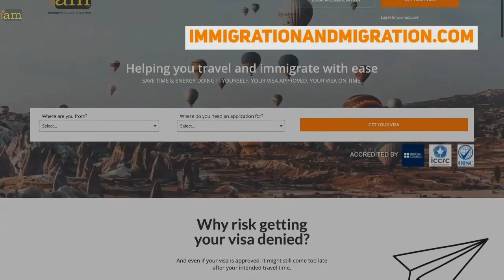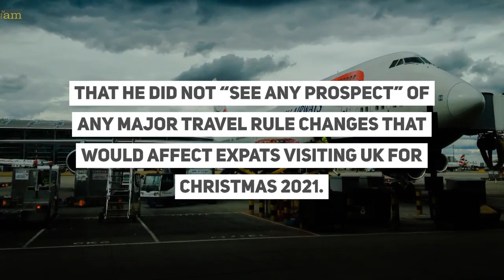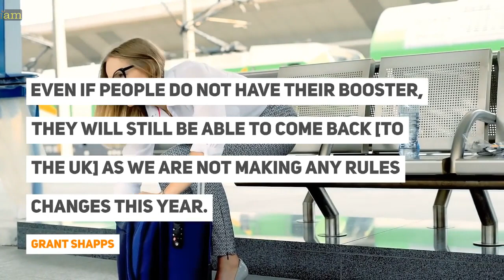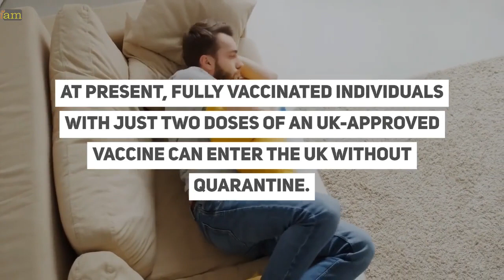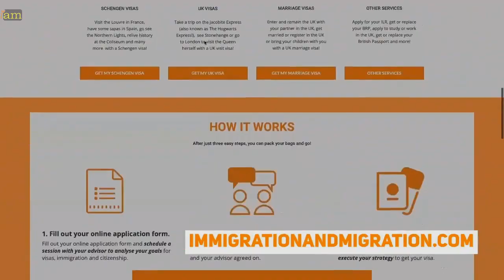UK Booster Shot For Overseas Travel In 2022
✈ In this video:
0:00 UK Booster Shot For Overseas Travel In 2022

1:20 UK Booster Shot For Overseas Travel In 2022

After reports that a booster shot is needed for UK nationals to travel, it has been confirmed that booster jabs will not be required for travellers until 2022.

According to UAE paper The National, UK Transport Secretary Grant Shapps has told reporters at Dubai’s Expo 2020 event that he did not “see any prospect” of any major travel rule changes that would affect expats visiting UK for Christmas 2021.

The UAE is one of the UK’s largest trading partners, bringing in almost £18 billion to the UK economy every year.

Mr Shapps said that travel rules for people entering the UK would not change before the end of 2021,  in a bid to reassure the many UAE-based British expats who may be travelling to the UK for the holidays.
2:52 Covid Vaccination Validity

At present, fully vaccinated individuals with just two doses of an UK-approved vaccine can enter the UK without quarantine.

Some EU countries such as Austria and Croatia have set time limits on the validity of a two-dose vaccination course,  citing waning immunity after the first few months.

France recently added a time limit for getting a booster jab for visitors aged over 65,

British nationals who have had a third booster dose will be able to demonstrate  their updated vaccination status via NHS Covid Pass from 19 November.

What are your thoughts on this issue? Talk to us in the comment section below.